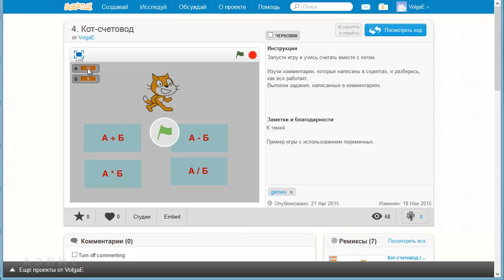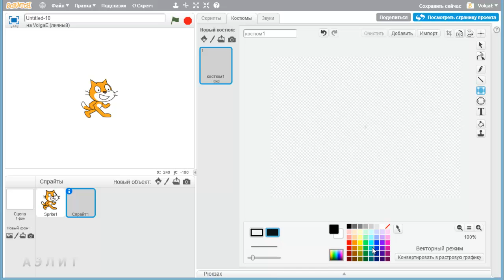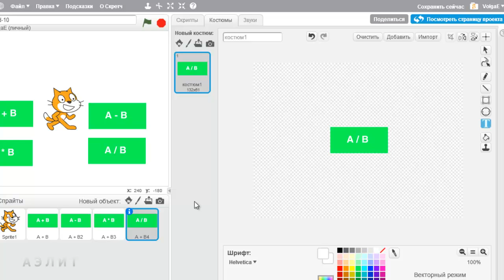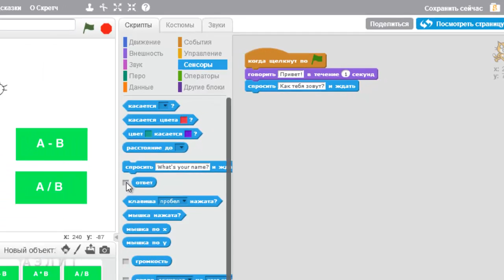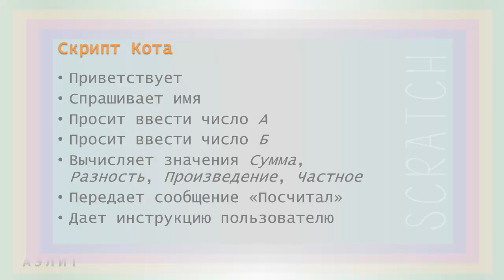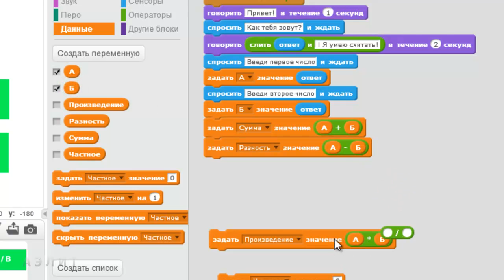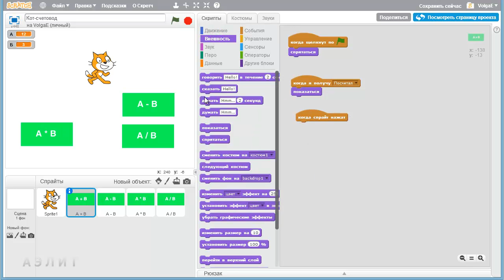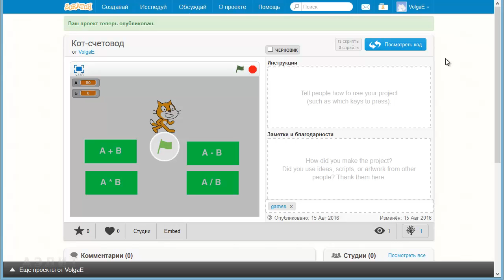Урок 7. Переменные и данные. Часть 2.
В этой части урока создается проект "Кот-счетовод", который можно найти по ссылке

00:35 – изучаем пример проекта «Кот-счетовод» в студии «Юный разработчик игр (Беларусь)»
01:56 – описываем сценарий проекта по его примеру
03:47 – описываем алгоритм скрипта Кота
04:45 – создаем свой проект «Кот-счетовод»
05:08 – рисуем спрайты-кнопки в векторном редакторе костюмов Scratch
09:38 – создаём переменные
10:48 – вспоминаем алгоритм скрипта Кота и начинаем его писать
11:31 – изучаем команду «Спросить … и ждать» для ввода данных с клавиатуры из группы команд Сенсоры
12:15 – пишем скрипт получения ответа от пользователя с использованием защищенной переменной Scratch «ответ»
13:05 – собираем команду для сообщения Кота с обращением к пользователю по имени, которое он ввёл с клавиатуры, с помощью оператора «слить … и …»
14:22 – исправляем оплошность: переименовываем спрайты-кнопки
15:00 – Задание: поставь видео на паузу и напиши первоначальный скрипт Кота
15:14 – физкультминутка! Гимнастика для глаз
16:34 – продолжаем писать скрипт Кота согласно алгоритму
17:47 – используем команду «Задать () значение …» и защищенную переменную «ответ», чтобы задать значения чисел, которые введёт пользователь.
18:53 – реализуем вычисления суммы, разности, произведения и частного с помощью Операторов сложения, вычитания, умножения и деления.
20:54 – реализуем передачу сообщения «Посчитал» и выдачу инструкции для пользователя
22:40 – Задание: допиши скрипт Кота до конца
22:55 – начинаем писать скрипты для спрайтов-кнопок
23:25 – алгоритм скрипта кнопки «А + Б». Для остальных кнопок – аналогично
24:17 – реализуем скрипты кнопки по рассмотренному алгоритму. Используем команды «Когда я получу …» и «Когда спрайт нажат»
25:35 – дублируем скрипт кнопки «А + Б» на все остальные аналогичные спрайты и вносим необходимые изменения
27:44 – сохраняем проект
28:14 – делимся своим проектом с сообществом Scratch с помощью кнопки «Поделиться».

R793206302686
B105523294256